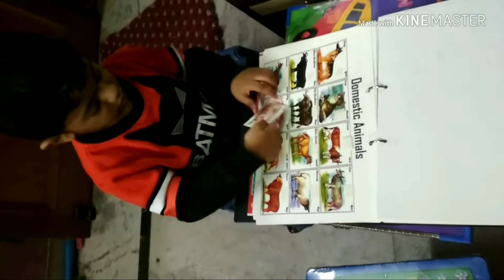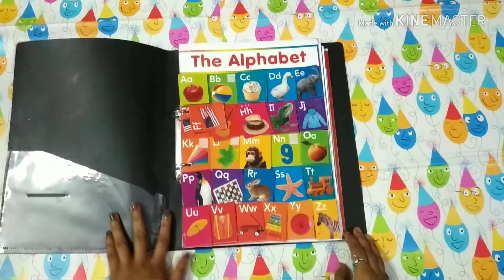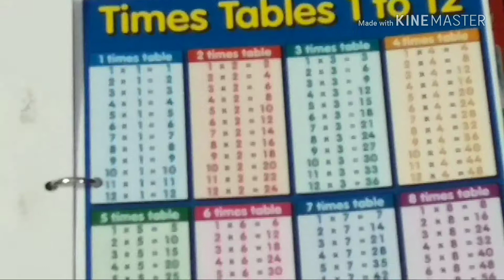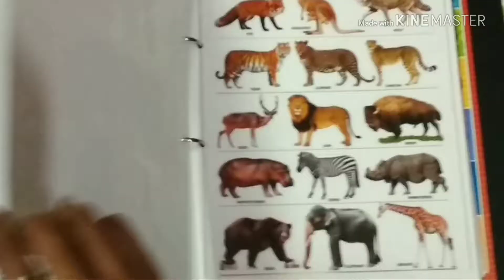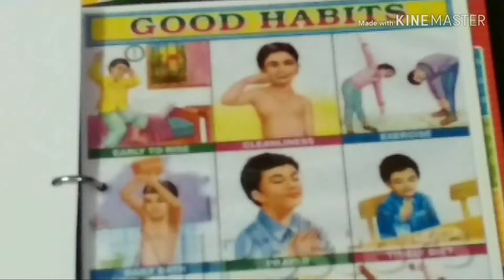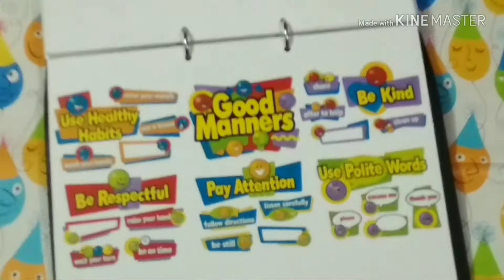How to teach our Kids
Here is kids learning file. See how to teach our kids with this playing file. We all knew that all kids love to play so why don't we try to kids learn and play together. This way is very beneficial for all kids to learn long time
If someone like this KIDS LEARNING FILE so u can place an order for your kids benefit. Place an order in comment box or my Gmail account